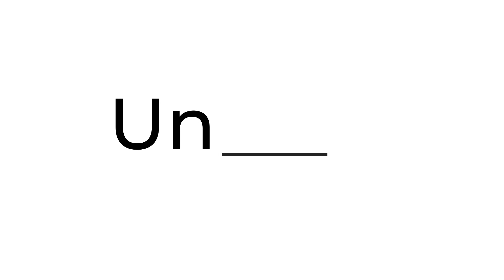Israel Palestine conflict explained (cartoon for schools)